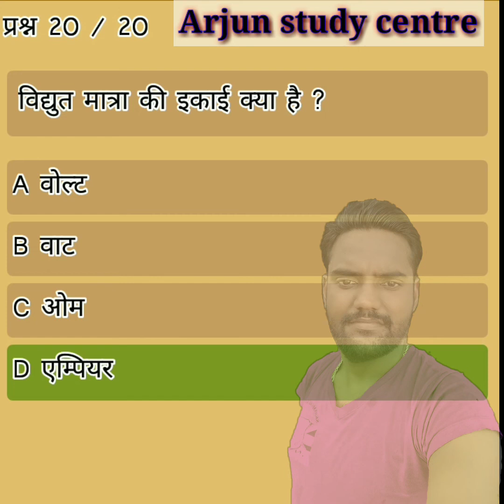Physics vvi objective 2020, Inter Physics vvi objective 2020, Up Bord Exam 2020, 12th Physics Import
Physics vvi objective 2020, Inter Physics vvi objective 2020, Up Bord Exam 2020, 12th Physics Importent question 2020, bihar Bord exam 2020